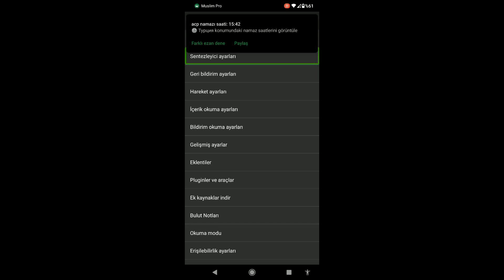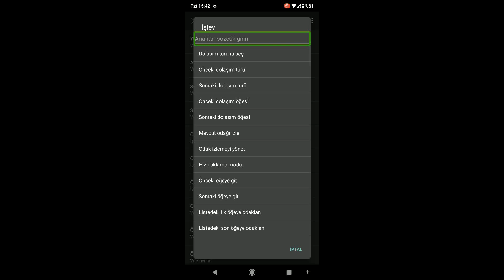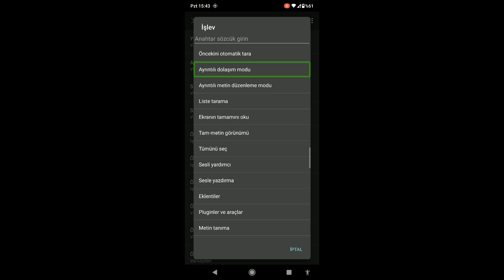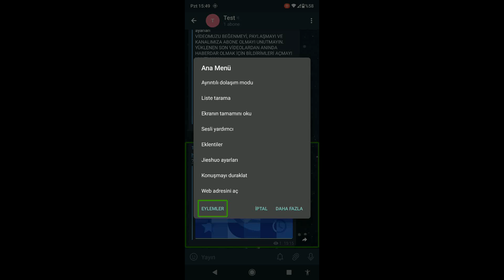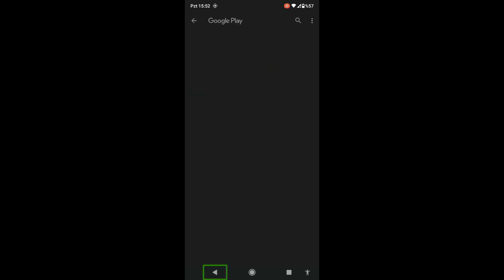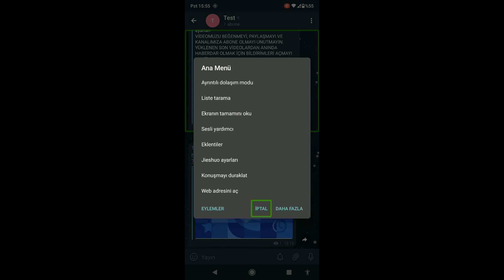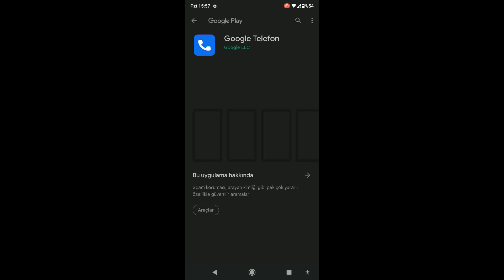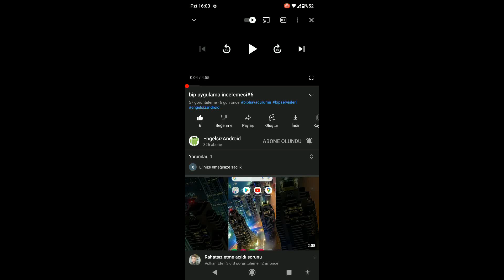telegramda gönderilen mesajlardaki bağlantıları açamama sorununa çözüm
telegrama gelen son güncellemeyle gönderilen mesajlardaki bağlantıları açmakta zorluk çekmekteyiz; işte bunun çözümü sizlerle.